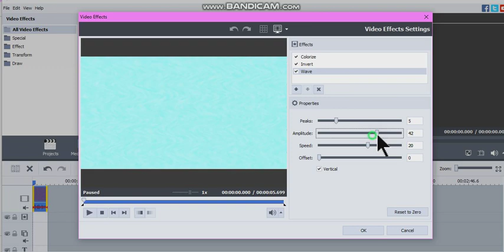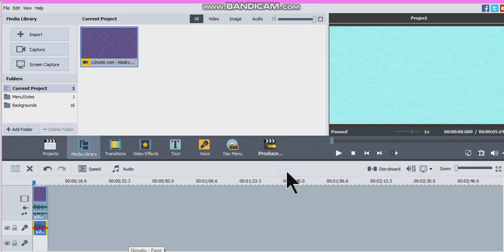How To Make G Major 10 By Opain Kiandra On AVS